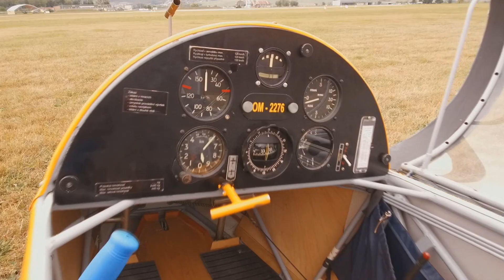80 rokov lietania v Prešove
Oslavy 80 rokov lietania v Prešove sme si pripomenuli aj lietaním na historickom vetroni LF-109 Pionýr z Aeroklubu Poprad, za zábery vďačíme Majovi z Aeroklubu Futurefly Bidovce.